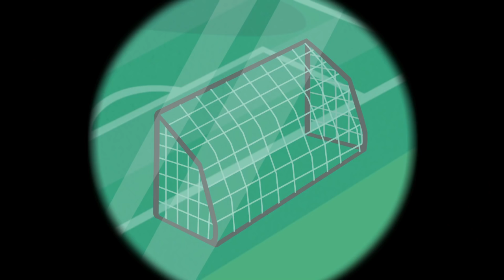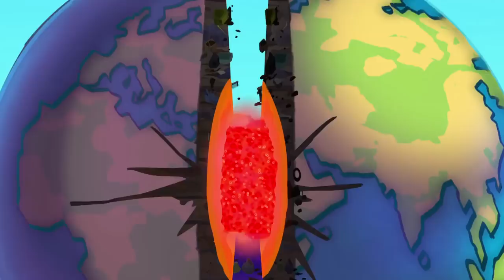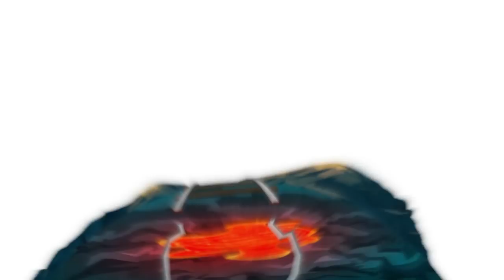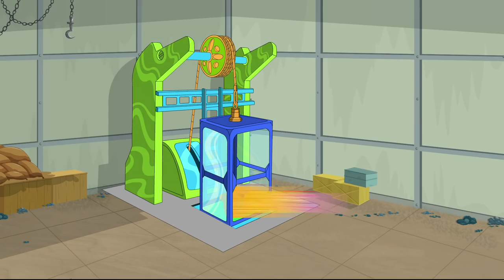Videos For Kids | Funny Videos For Kids Compilation | Eena Meena Deeka